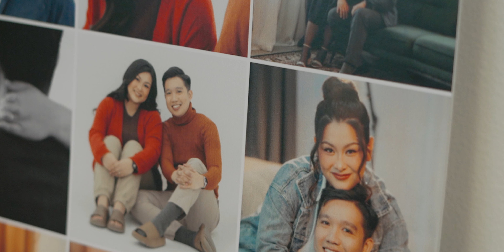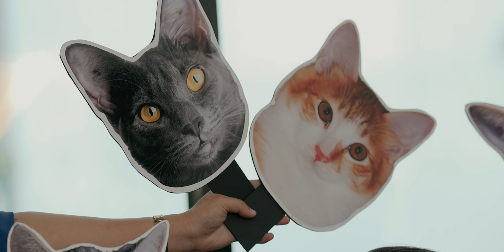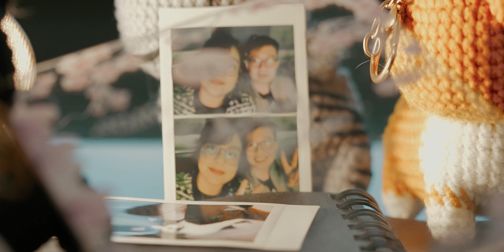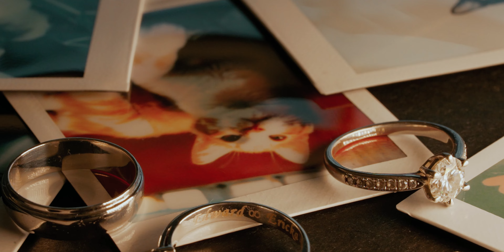Edward & Ericka's Wedding in Makati, Philippines